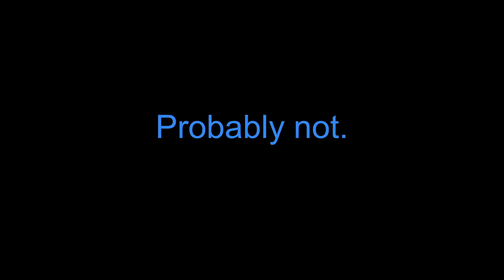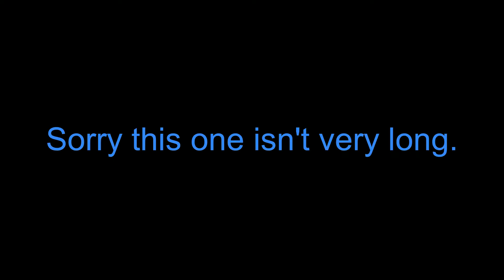Phantasy Star Online [GC] | Guld Hunt Pt.33 (Season 4)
This video is for NON PROFIT ENTERTAINMENT PURPOSES ONLY.